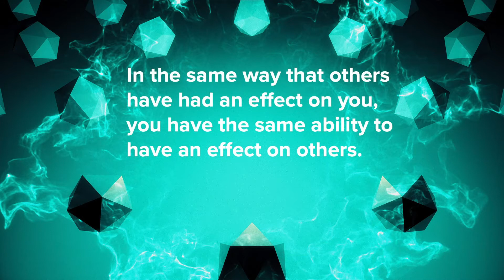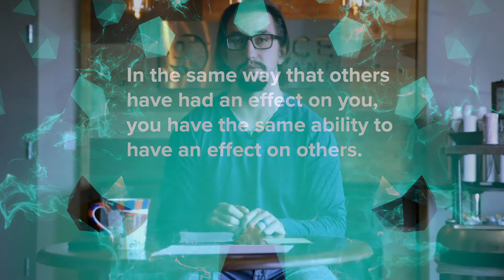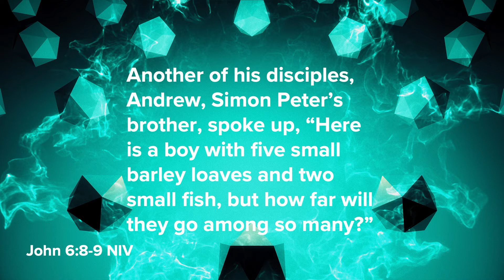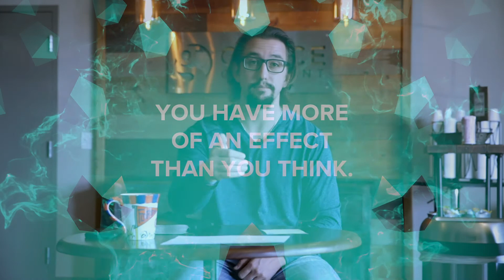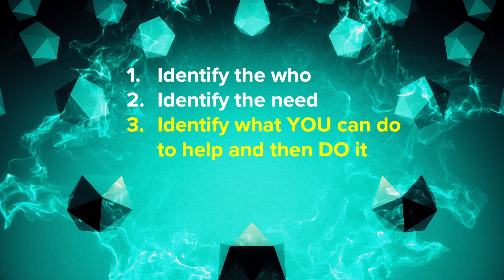The You Effect